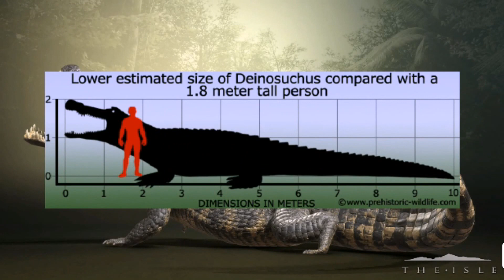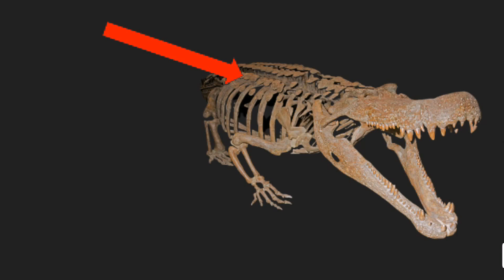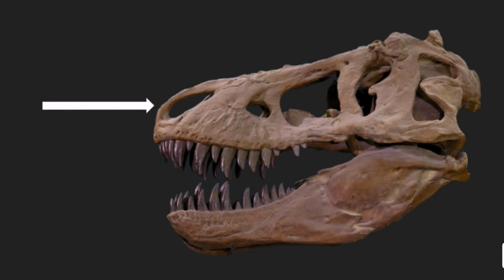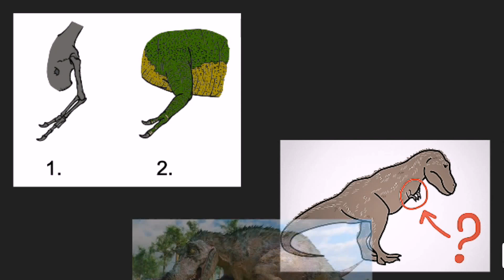T-Rex Vs. Deinosuchus | Venture Arena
Welcome to Venture Arena! The channel where we use science and reasoning to pit animals, characters, and more against each other in hypothetical matchups.

In this matchup the Tyrannosaurus Rex will go head to head against the Deinosuchus, an enormous prehistoric crocodile.